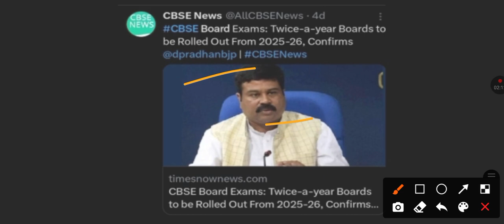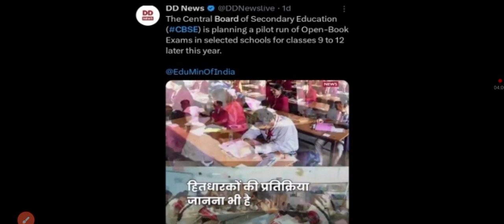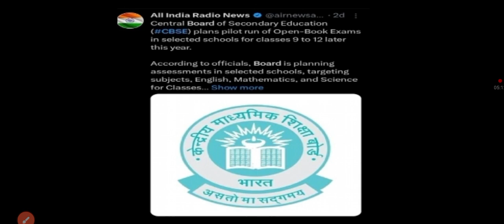what is open book exam ?|| CBSE BOARD Student must know || is this news is right 👍?